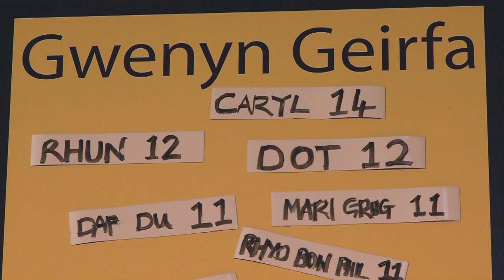Hwb — Cyfweliad Rhun ap Iorwerth Interview (29/04/12)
Matt Johnson & Nia Parry interview Rhun ap Iorwerth. Hwb - Sundays on S4C.
Nia Parry a Matt Johnson yn cyfweld Rhun ap Iorwerth. Hwb - Sul ar S4C.